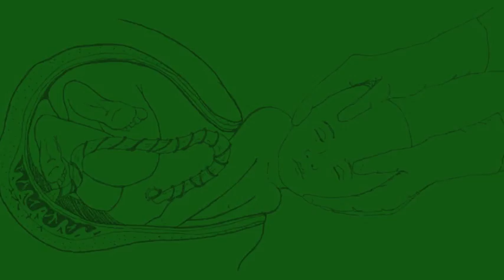Joel Hoekstra - Conception to Death (for 8 guitars)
From the VHF cd 'Very High Frequency'.  All sounds are made by Joel Hoekstra (Whitesnake/Rock of Ages/Trans Siberian Orchestra) playing guitar.